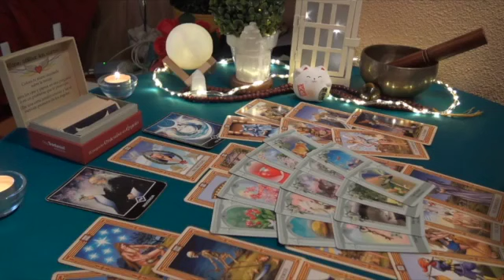AQUARIUS😱DECEMBER 2023🔞URGENT😨SOMEONE WHO DIED WANTS YOU TO KNOW THIS ✝️🙏🏻 TAROT READING